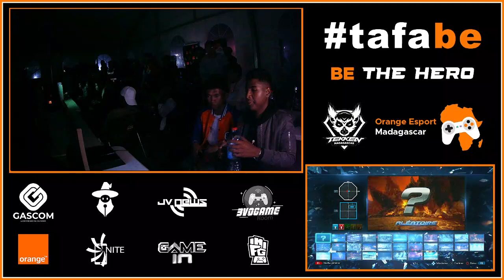BE THE HERO GRAND FINALS : Manounou vs. Yondaime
One of the greatest Grand Finals ever in Madagascar. A must-see video for Good A** Tekken !

This is the Grand Finals of Be The Hero, a tournament held by Orange to celebrate its 20th anniversary in collaboration with Tekken Madagascar.
121 participants registered.